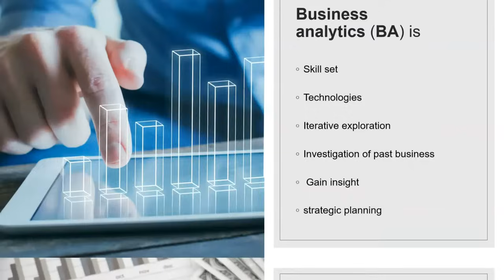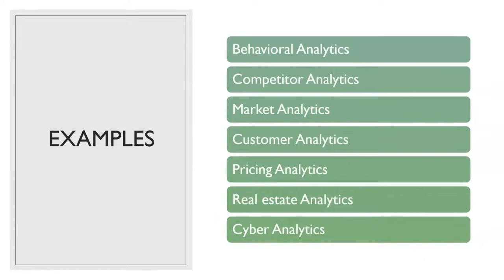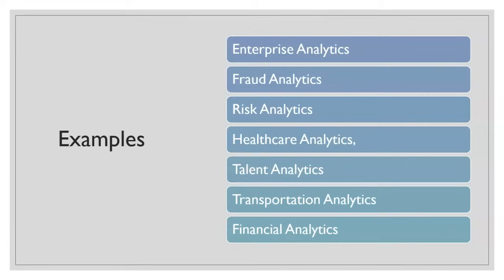Business Analytics Intro Urdu- کاروباری تجزیات बिजनेस एनालिटिक्स Hindi /उर्दू/اردو व्यापार विश्लेषण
Business Analytics Intro Urdu/Hindi/उर्दू/اردو
The video belongs to business analytics and data science related topics. The purpose of video's is to impact society and add to the body of knowledge in the area.
Business Analytics Intro Urdu,
Business Analytics Intro Hindi,
Business Analytics Intro Urdu/Hindi
business analyst skills,
business analytics intro اردو,
artificial intelligence,
business analytics intro urdu/hindi/urdu/اردو,
Business Analytics Intro,
business analyst,
analytics,
business,
business,
small business,
business ideas,
the business